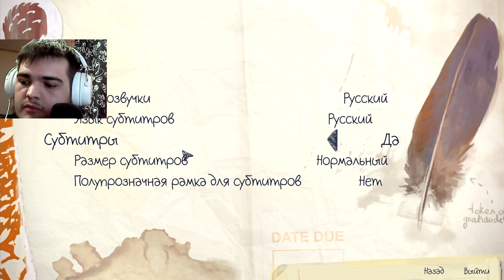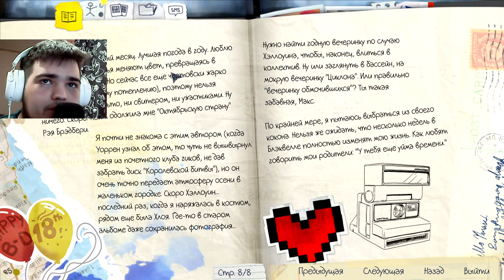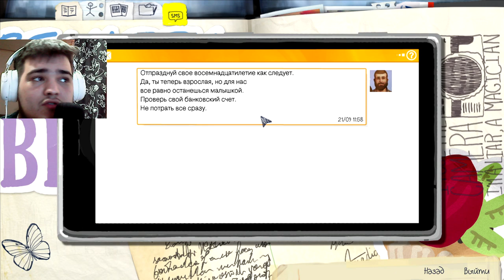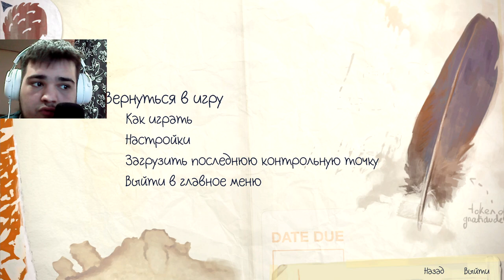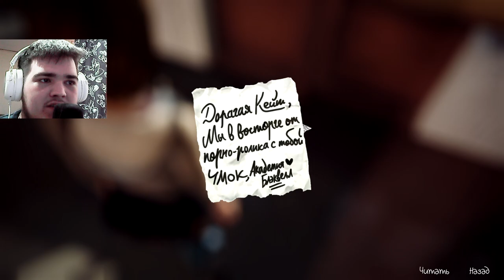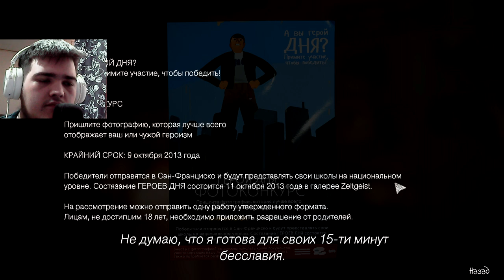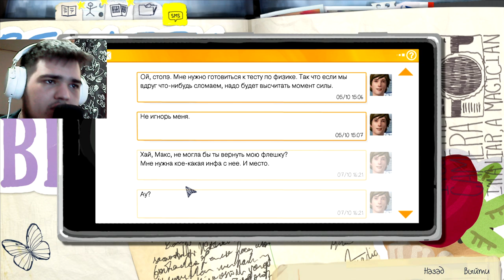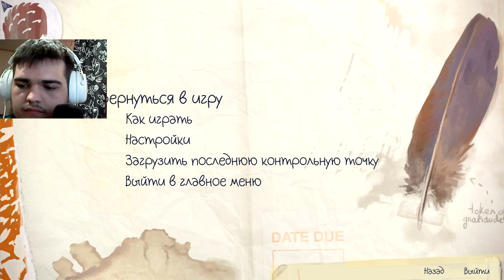ИСТОРИЯ ОДНОЙ СКРОМНОЙ ДЕВУШКИ.. ► LIFE is STRANGE 1 [#1]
Хелоу! Сегодня на прохождении очень классная, атмосферная игрушка..
Я ее проходил однажды, но очень классно вновь вернуться в нее и снова окунуться в эту замечательную историю..